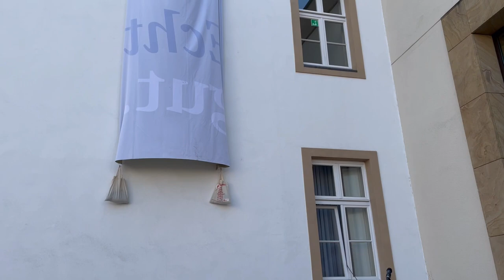Enthüllung "Dach der Welt" - Bonifatiustag 2023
Ein kleines gelbes Haus steht auf einer zerrissenen, unsicheren und konfliktreichen Welt. Darüber hängen dunkle, schwere Wolken. Den dunkelblauen Planeten als Kulisse hat der Ausnahmekünstler Udo Lindenberg das "Dach der Welt" genannt. Und eben dieses Kunstwerk hängt nun in vier Metern Höhe am ehemaligen Postgebäude in Paderborn, in dem seit 1947 das Bonifatiuswerk der deutschen Katholiken seinen Sitz hat. Passend zu seinem Patronatsfest am 5. Juni, dem Fest des Heiligen Bonifatius, hat das Hilfswerk das Glasbild an der Westfassade des Gebäudes enthüllt.